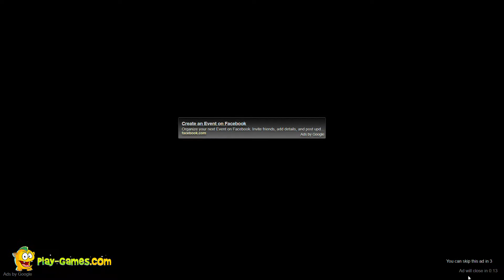Mirabella Vs Isabell Glamorous Fashion Battle Playthrough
Mirabella vs Isabell Glamorous Fashion Battle is a brand new Disney-inspired dress-up game for girls we are really excited to share with you on our website right at this moment, where all of us have already had tons of fun, so why not give it a shot too, a fan of the movie or not?